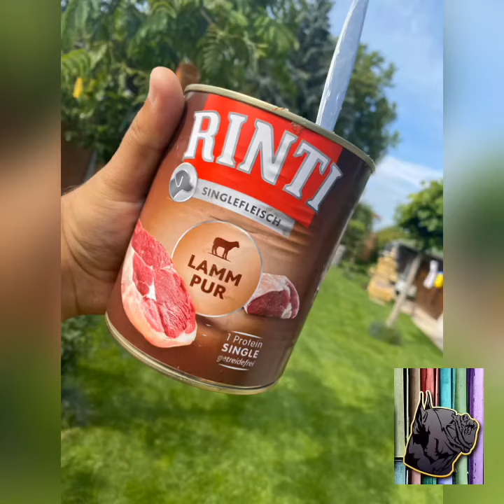CHONGQING DOG: PUPPY FEEDING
⛩ᴮᴬᴹᴮᴼᴼ ᵀᴬᴵᴸ ᴷᴱᴺᴺᴱᴸ
The rarest dog in the world - The Chongqing Dog !
Described as being as rare as the Panda, in 2006 only 200 CQD remain in the world .
Fun, feisty and charismatic wild - the cheeky Chongqing dog is slowly making a huge comeback.
A Landrace wild Origin dog breed from Sichuan , which since 2018 become extremely wanted and huge hype around the world 🌎. We are the first ever CQD Kennel, first ever registered Kennel by FCI ,and first ever Kennel with many National and multi International FCI Champions & Grand Champions.These dogs(shape of 10:9),can weigh about 15-20 kg, have hight around 35-45 cm and sell for up to $ 10,000. Chongqing dog is one of the most expensive dog on our planet .The Red colour in Chongqing dog coat in the scientific literature and there are a few breeds where the genetics are known to be different. Dog Experts get the impression that because they're from China that there was very little inbreeding over the last thousand years or so like western breeds -this probably makes the dogs closer to the wild dogs .The dingo like-dog  that we  today consider as modern wild pet dog, it’s a prestigious modern Sichuan Molosser dog  with their good & mysterious nature . ⛩ᴮᴬᴹᴮᴼᴼ ᵀᴬᴵᴸ ᴷᴱᴺᴺᴱᴸ dogs are Certificated by FCI , 🧬 deep DNA testeed 🔬  of ancient purity ( 100% free of western world dog crossing). The mostly-female crew is at the forefront of resurrecting the ancient breed that was used for Hunting and Guarding in Ancient  South West Han Dynasty times. Very Little is known about its origin , Sichuan was for Centuries secluded.The history of this breed can be traced back to BC 202- AD 8, more than 2,000 years ago. Archaeologists found a huge Western Han Dynasty’s graveyyard in area of Chongqing on 20th April, 2000. A large number of short muzzle dog pottery statues of their kind were found. Some of them served the purpose of being protector Gods to accompany the tomb of the noble family in spirit.
In 2003, a SARS outbreak spread throughout China. In order to combat the deadly disease, the Chinese government killed most of Chongqing’s canine population, including the majority of Chinese Chongqing Dogs. In 2004 small population survived in small villages around Chongqing City.
The breed was kept pure for centuries, unfortunately between 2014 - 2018 breed was crossed with Chuandong hound . ⛩ᴮᴬᴹᴮᴼᴼ ᵀᴬᴵᴸ ᴷᴱᴺᴺᴱᴸ  owners Olesia and Markus have been working with TOP AUTOHTONIC SICHUAN BREEDERs & City KENNEL , CKU judges  & FCI experts , personally breeding and training these dogs for over a decade. An Incredible Ancient aboriginal dog with fantastic journey from Village dog to Landrace dog and finally in 2022 fully member of 🌐 FCI ,G2 the Chongqing dog , ancient wild Dingo Molosser .

📍Austria , Vienna , Central Europe
-We speak Русский , English , German and Portuguese

💢 китайский чунцин 💢 Чунцинская собака 💢 собака чунцин бульдог 💢
⚙️ 重庆狗 ⚙️ 重庆犬 ⚙️ 川东猎犬 ⚙️
⚙️ 川东猎犬的功能开发  ⚙️

🔴 The Chinese native Chongqing dog is an Ancient Molosser Dog , unique breed which thought to have been in existence since the Han dynasty in China for more than 2,500 years. Modern CQD DNA tests pointing incredible wild dog Origin.The Origin of this breed which you have probably never seen is Sichuan Valley region where located in the mountain area of southwest China, the endless Bamboo forest , surrounded by Tibet Mountains. For separating from outside world, this breed forms its unique appearance and temperament in the long term of natural evolution. Few people know the breed in the world. It is even rare in China, CQD currently listed as one of the most expensive dog breeds in the 🌎 world.They are very rare dogs , and truly exotic dog.They are very friendly, calm animals, get along well with children. One of the main advantages of the breed is the life expectancy – up to 19 years. The average price for puppies of the Chongqing dog 3,500 $.Only the dogs with DNA 🧬 Test are really valuble.We support and work togetheer with US 🇺🇸 CQD Club to become member of AKC.We welcome anybody who are interested in this breed to visit our breeding Kennel just 15 min from Vienna Airport or 20 min from Vienna Downtown 🌃.